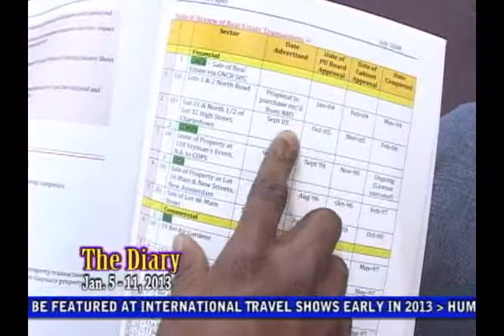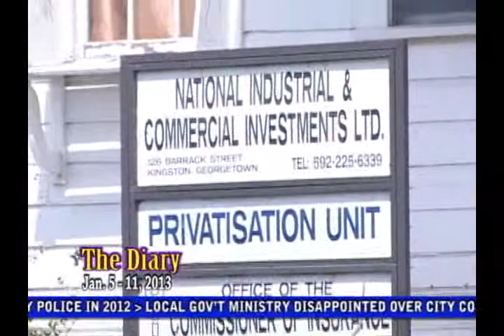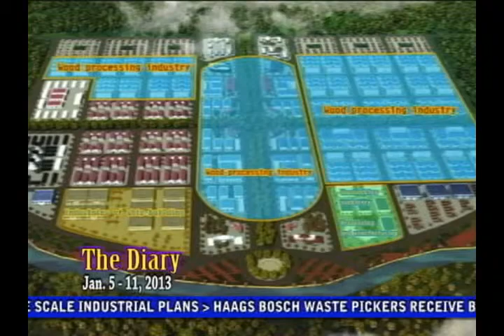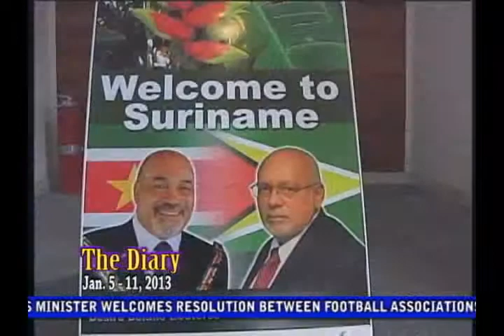The Diary Jan 5th, 2013 - Jan 11th, 2013